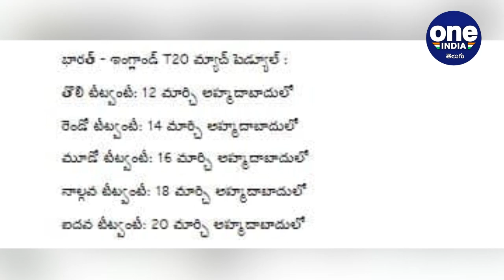India vs England 2021 Series Full Schedule,Day/Night Test In Ahmedabad | Oneindia Telugu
BCCI Secretary Jay Shah, while making the announcement, confirmed that the day-night Test between India and England will commence from February 24 in Ahmedabad.

వచ్చే ఏడాది ఫిబ్రవరి నుంచి జరగనున్న భారత్ - ఇంగ్లాండ్ టెస్టు సిరీస్‌లకు వేదికలు ఖరారయ్యాయి. ఇదే విషయాన్ని బీసీసీఐ సెక్రటరీ జైషా ధృవీకరించారు. భారత్ - ఇంగ్లాండ్ మధ్య టెస్టు సిరీస్ వచ్చే ఏడాది ఫిబ్రవరి 5వ తేదీన ప్రారంభం అవుతుందని జైషా స్పష్టం చేశారు. అదే సమయంలో ఈ సిరీస్‌లో డే-నైట్ టెస్ట్ మ్యాచ్ కూడా జరుగుతుందని స్పష్టం చేశారు. అహ్మదాబాద్ వేదికగా ఫిబ్రవరి 24 నుంచి 28వ తేదీ వరకు భారత్ - ఇంగ్లాండ్ దేశాల మధ్య డే నైట్ టెస్టు మ్యాచ్‌ జరుగుతుందని జైషా వివరించారు.